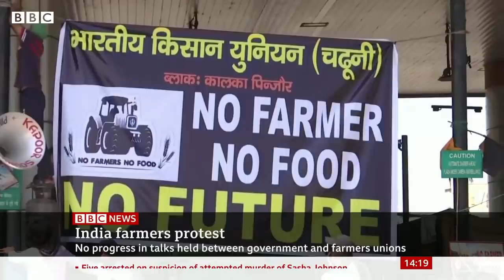Severe cyclone makes landfall on India coast - BBC News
Cyclone Yaas has started making landfall on India's east coast. Winds of 140km/h (87mph) gusting to 155km/h (96mph) and strong rain lashed the region.

Millions of people have been evacuated and hundreds of rescue teams have been deployed in the area. There are concerns that Covid-19 safety norms might be difficult to impose at rescue shelters.